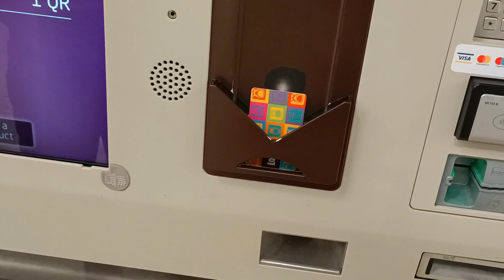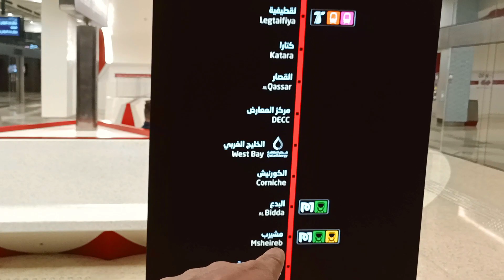How to travel first time in Qatar metro train 🚆🚆🚆 ( Qatar metro me pahli bar Safar kaise karein ) ?